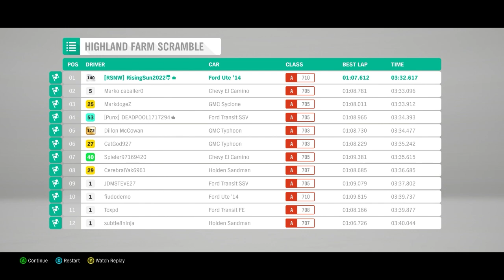Be-Ute-iful (Great Britain: Solo on Highland Farm Scramble) | Forza Horizon 4 on PC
This is the Dirt Racing event during Summer season in Solo mode named "Highland Farm Scramble" in the map named "Great Britain" in Forza Horizon 4, on PC. I hope everyone enjoys the video!